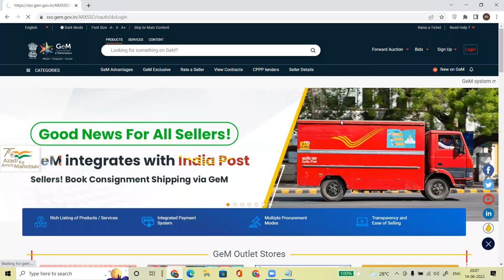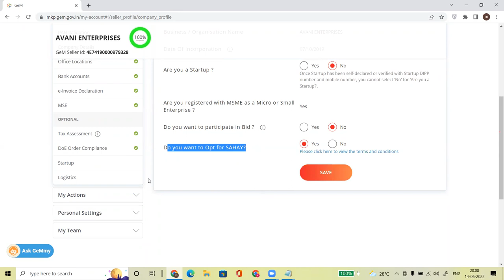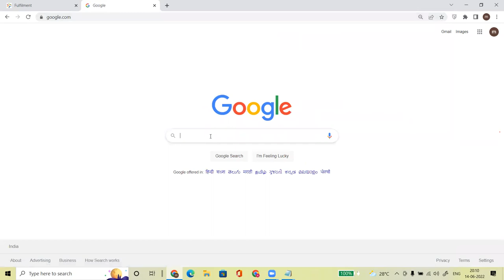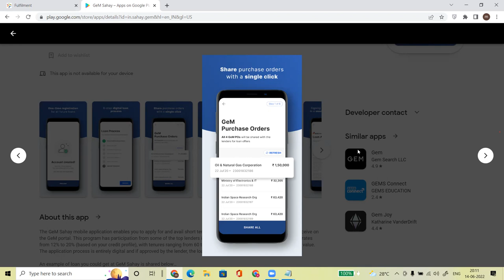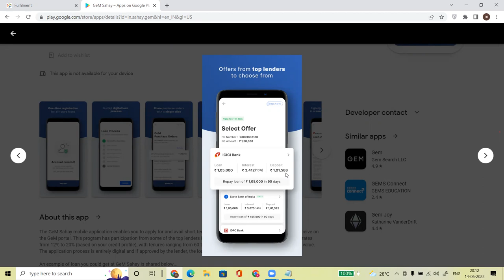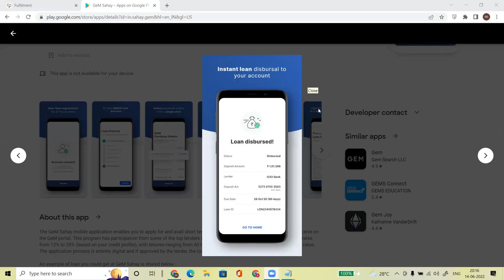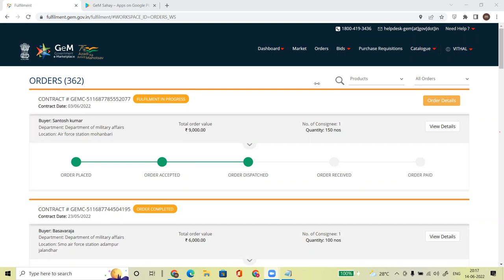GEM SAHAY I LOAN AGAINST GEM ORDER